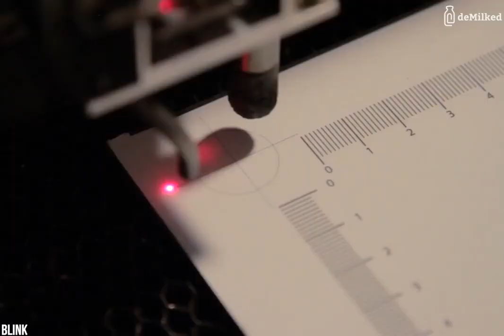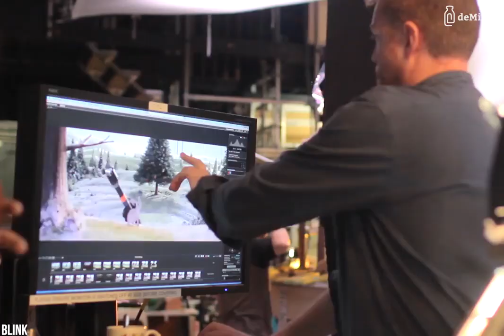The process of making stop motion film The Bear and The Hare | Production : Blinkink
The amazing process of making stop motion film, the bear and the hare.
Production : Blinkink